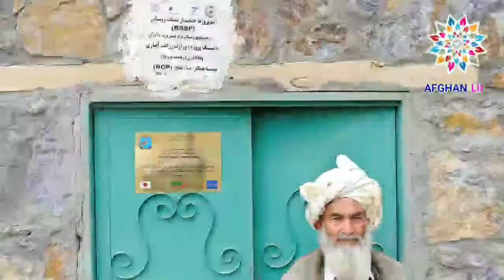Some camera Clicks from Afghanistan beauty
د افغانستان څو ښکلي انځورونه